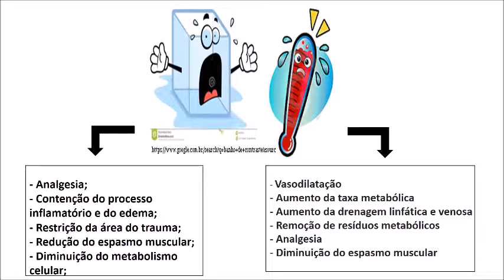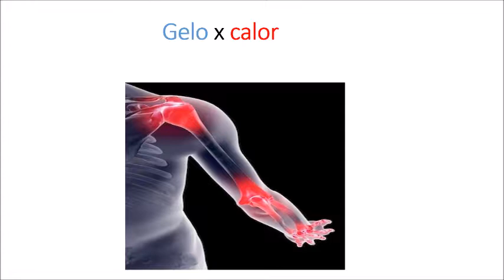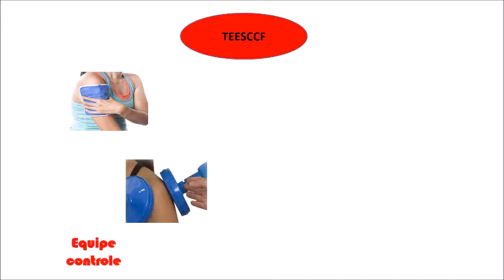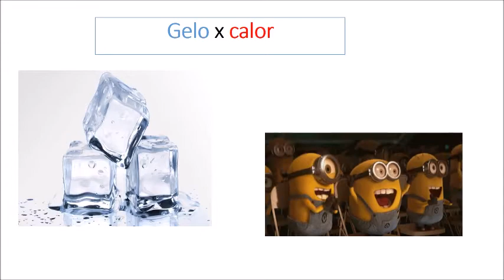Resfriamento ou aquecimento em lesões do membro superior